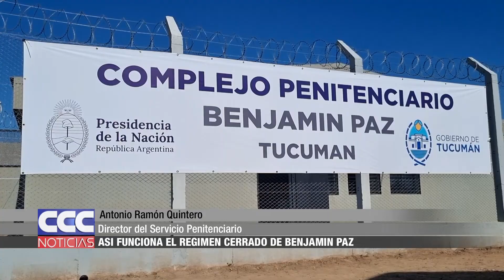03 Así funciona el régimen cerrado del Complejo Penitenciario Benjamín Paz